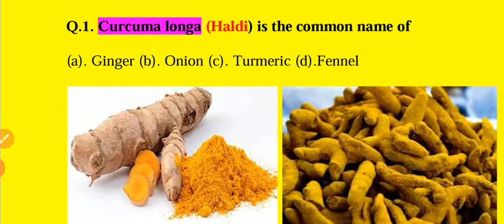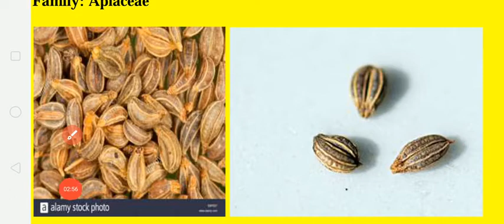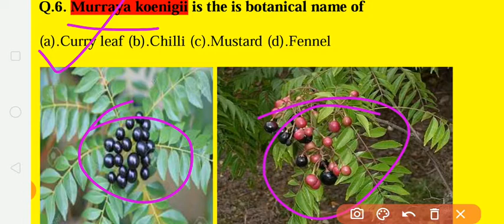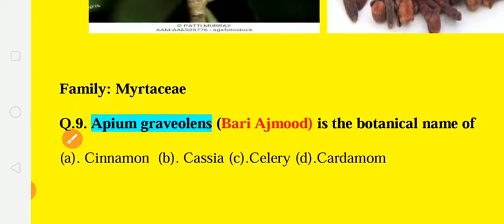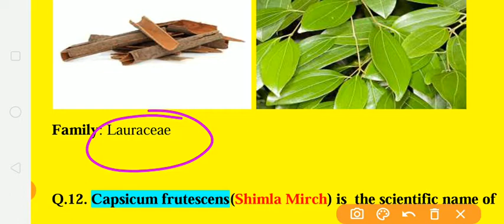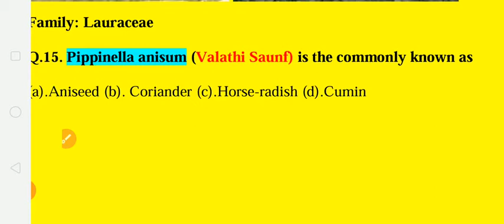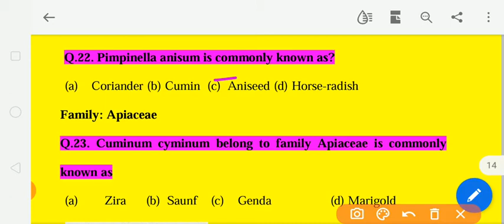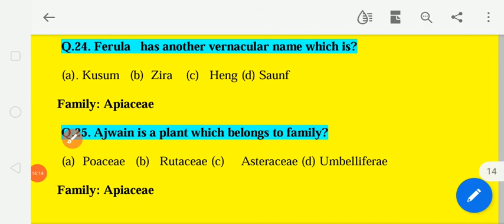Multiple Choice Questions Based on the Spices used in Kitchen Daily.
This video having information about the spices used  daily in Kitchen like Turmeric, Zinger, Black Pepper, Heng, Tajpata, and Curry pata etc. THIS VIDEO USEful for the
# NET
M. Sc.
B. SC. Ag.
MPTET
BIOLOGY VILLAGE
biology village